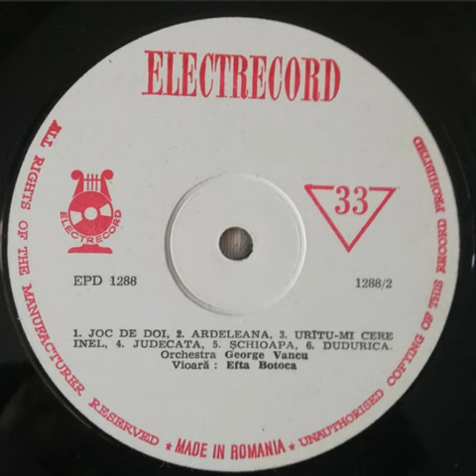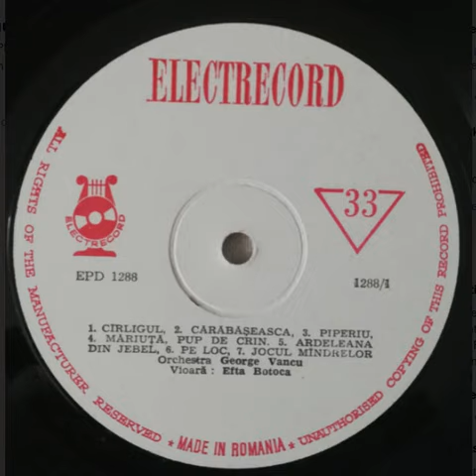Efta Botoca 🎻 Jocul mândrelor (1971)